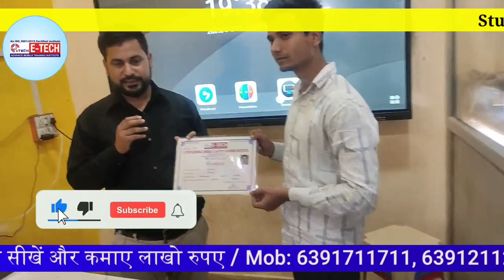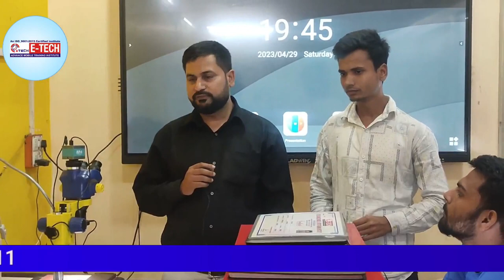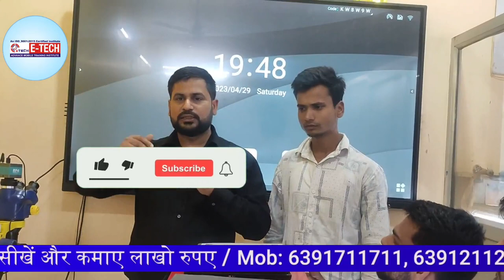Student review after course Completion of || Sunny Kumar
12- मोबाइल फोन में Coil को कैसे पहचाने और इसका क्या कार्य हैं और work कैसे करती हैं

13-मोबाइल में कौन -कौन से कंपोनेंट्स लगे होते है || विस्तार से जानने के लिए वीडियो देखें

14-जानिए सब कुछ Hot Gun Machine के बारे में | Hot Gun मशीन को कैसे यूज़ करें

15-Mobile Repairing के लिए जरूरी tool's | मोबाइल repairing करने के लिए क्या क्या सामान होना चाहिए

WE PROVIDE :

1.HARDWARE & SOFTWARE COMPLETE COURSE
2.TOOLS FREE
3.I CARD
4.LIFETIME SUPPORT
5.ISO CERTIFICATE
6.75% PRACTICAL TRAINING
7.ON MOBILE PHONE REPAIRING TRAINING
8.17 YEAR'S EXPERIENCE TRAINING
9.MOBILE PHONE SHOP KO RUN KARNE KI TRAINING
10.FRESHER STUDENT KI SPECIALTRAINING
11.EXPERIENCE STUDENT KO SPECIALIST KARNA
12.EMMC LEVAL TRAINING
13.MARKET SE AANE WALE PHONE KO
14.TREAND STUDENT SE REPAIRING
15.8 HOURS CLASS
16.BASIC TO ADVANCE  TRAINING
17.HOSTAL SUVIDHA FREE
18.JOB & BUSINESS SUPPORT
19.STUDENT FRIENDLY BEHAVIOR